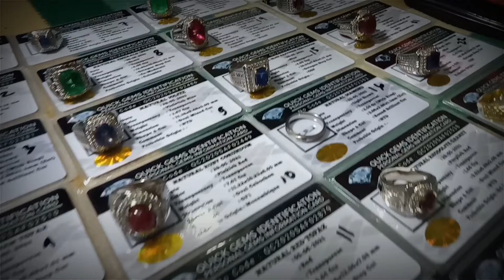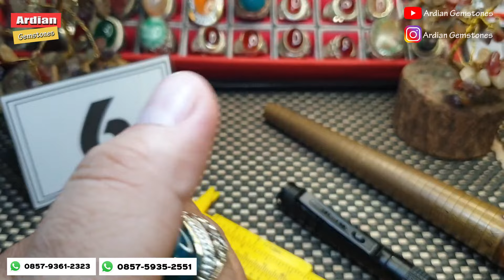BACAN DOKO SPESIAL JUMAT BERKAH HARGA NYA BOSSKUU PAS DIKANTONG